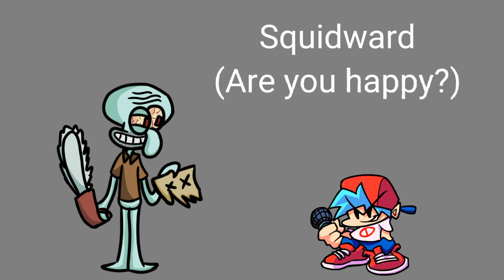A few of my concepts for mistful crimson morning